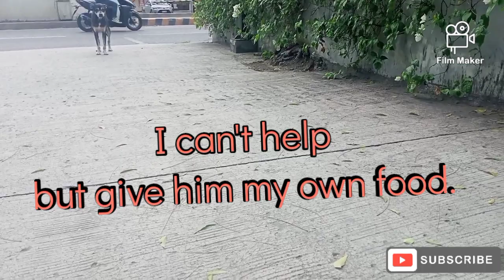LOVELY CREATURES | My journey w/ aspins and puspins.